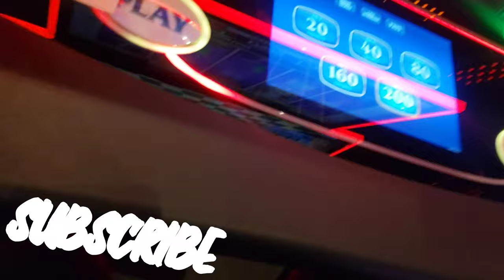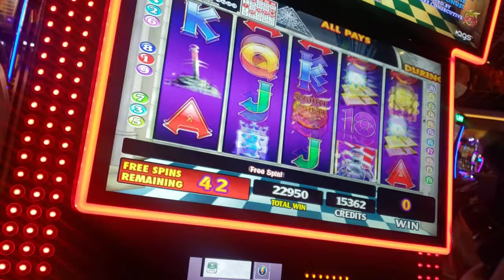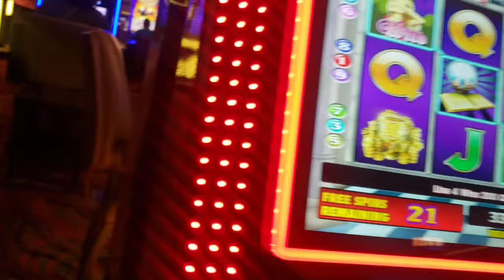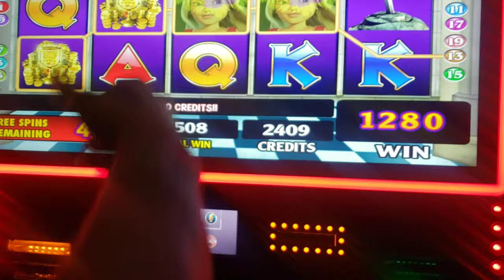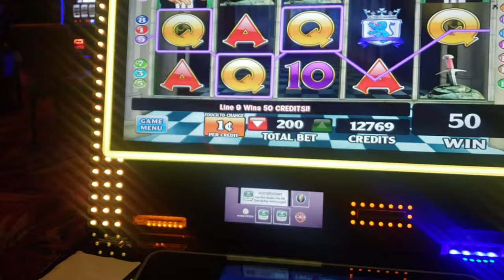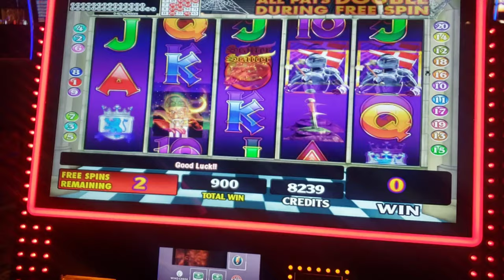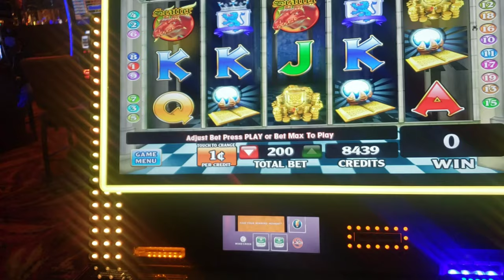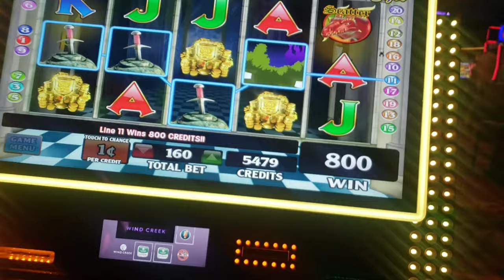60 Spins At windcreek Wetumpka Al 🤑🤑🤑🤑🤑